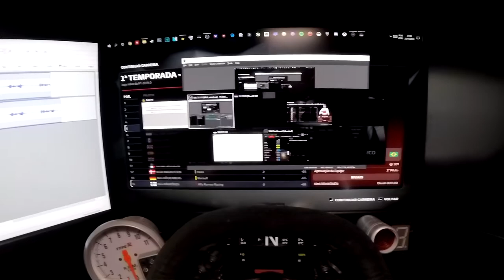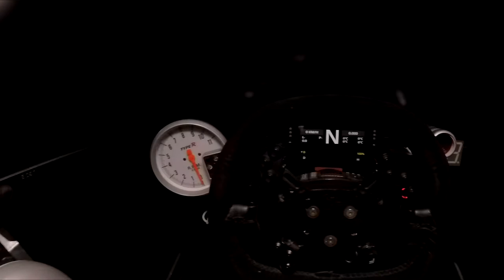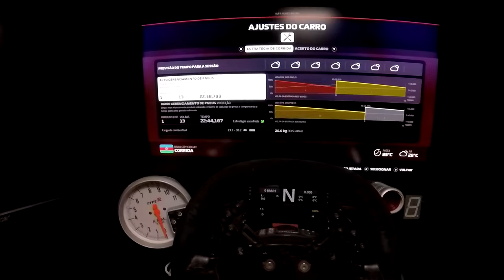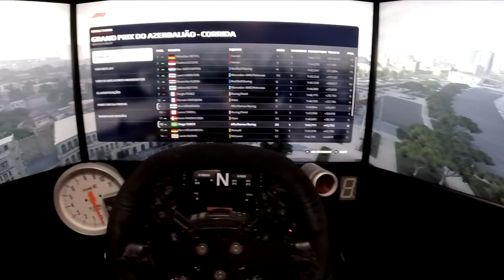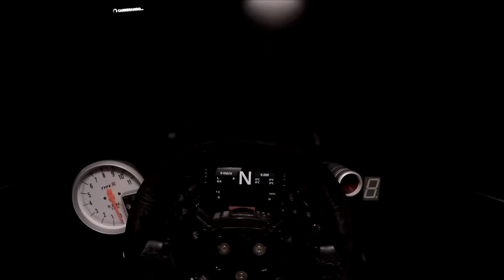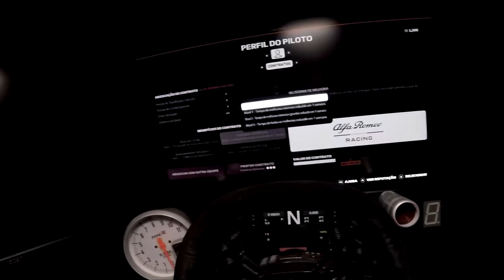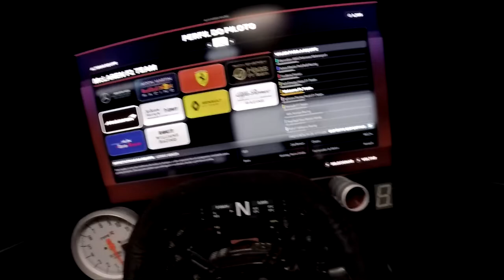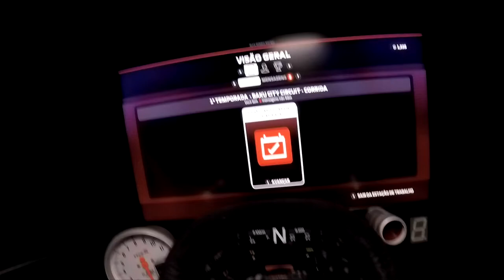FORMULA 1 2019: ETAPA DO AZERBAIJÃO - MODO CARREIRA PARTE 5